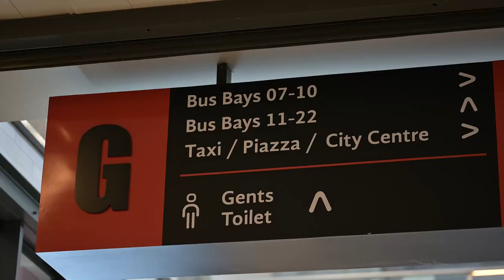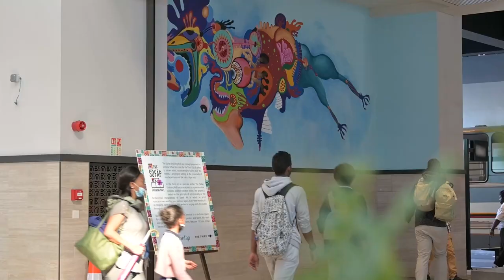The Sofap Evolving Wall | La première fresque du projet par Emilien Jubeau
Le Sofap Evolving Wall accueille sa toute première fresque, celle d’Emilien Jubeau. Découvrez la réaction du public sur son œuvre au Victoria Urban Terminal.